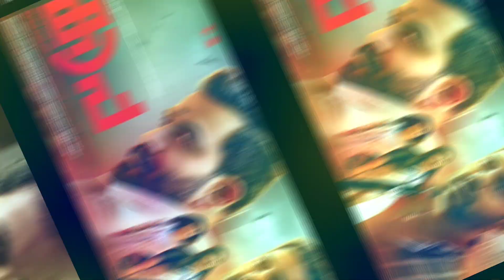Top 5 New South Action Crime Thriller Hindi Dubbed Movies 😱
[Heart Touching Love Story Movies All Part Links Here]

[Movies Links Here]

3- Amazon Prime

00:00 Introduction
00:35 No. 5 Movie
01:29 No. 4 Movie
02:14 No. 3 Movie
03:12 No. 2 Movie
04:19 No. 1 Movie